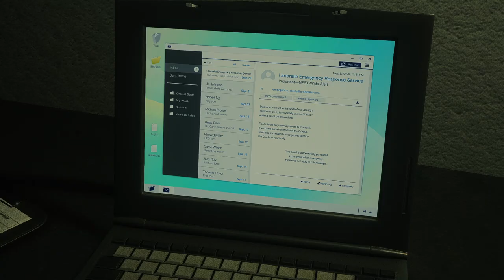Resident Evil 2 - Claire A- Ep 09 - Enter the Nest